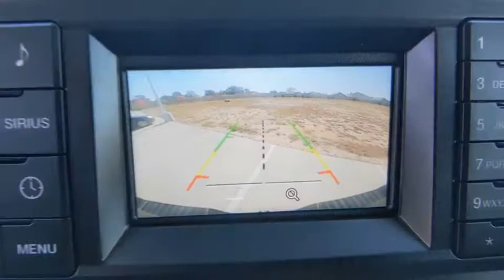2018 Ford Super Duty F-250 SRW Weatherford, Fort Worth, Granbury, TX HP0566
Magnetic Metallic Used 2018 Ford Super Duty F-250 SRW available in Weatherford, Texas at Honda of Weatherford. Servicing the Fort Worth, Granbury, TX area.
2018 Ford Super Duty F-250 SRW  - Stock#: HP0566 - VIN#: 1FT7W2B69JEB06042

4WD.Recent Arrival! Odometer is 31133 miles below market average! CARFAX One-Owner. Clean CARFAX.Gray 2018 Ford F-250SD XLT 4WD 6-Speed Automatic 6.2L V8 EFI SOHC 16V Flex FuelCome by and visit Honda of Weatherford located at 851 W Interstate 20 in Weatherford, TX. We are the first Honda dealership in the Weatherford community! Just take Exit 406 off of I-20 and we are right off of the access road. Come see HOW we do business, we look forward to meeting you!